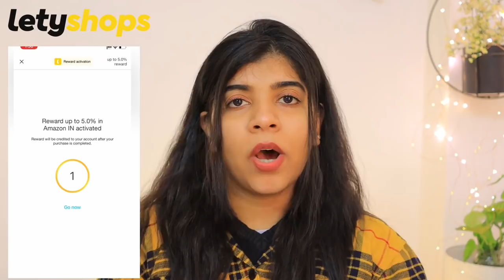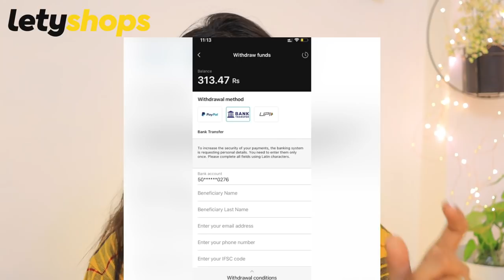*Amazon* Great Republic Day Sale⭕️ ! SHOPPING Haul ✅ ! upto 80% Off 🙀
*video is in collaboration with Letyshop*

Get 3 Times Increased Cashback (up to 15%) on Amazon Just for you when you Download LetyShops using Above Link

Snapchat :- Ruchi M ( Id - ruchi28c)
1. Camera I used :- Canon G7x M-2/ Canon M6 M2 / Iphone 11
2. Editing software :- Imovie / Filmora / sometimes i use FCP as well
3.Lights i use . **Watch this video ***
4. Status :- I am Married , currently living in Mumbai (City of Dreams)
Lots of Love
Stay Happy :)